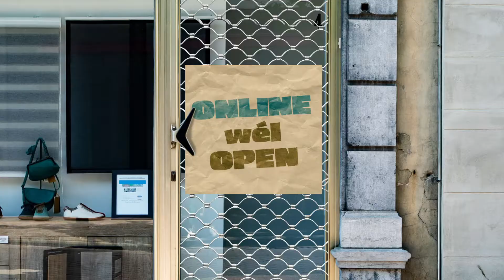Koop in je buurt | 6 sec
Online winkelen? Dat doe je het best in je buurt! Check snel welke zaken bij jou leveren!